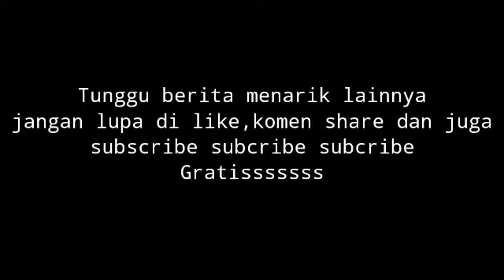5 Pemain Timnas Indonesia yang Bersinar Lawan Thailand di Leg II Final Piala AFF 2020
Untuk yang baru tahu Chanel ini silahkan klik tombol subcribe Bantu 5k subcriber dan nyalakan notifikasinya agar ada video baru muncul di gandgedt Anda dan jangan lupa di like komen dan shre, SUBCRIBE, SUBCRIBE, SUBCRIBE SUBCRIBE!!!~senimanjawachanel

PREDIKSI LINE UP INDONESIA VS MALAYSIA PIALA AFF SUZUKI CUP 2021

pertandingan aff grup a, hasil pertandingan aff, hasil pertandingan piala aff, hasil pertandingan piala aff 2021,piala aff 2021, piala aff 2021 live, piala aff 2021 malaysia vs kamboja, piala aff 2021 filipina vs